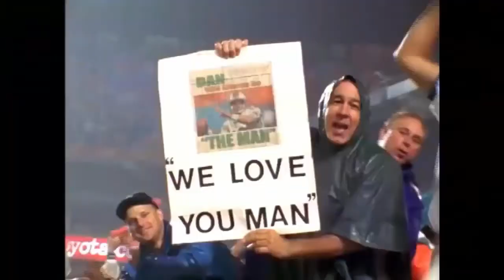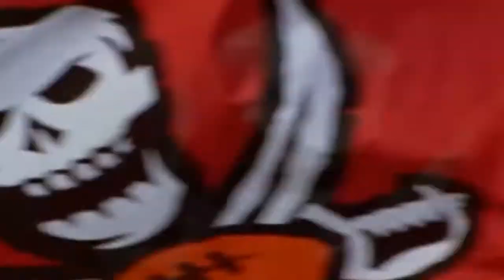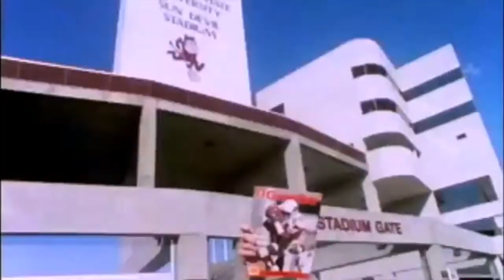Top 10 Legends We Will Have In Madden 18